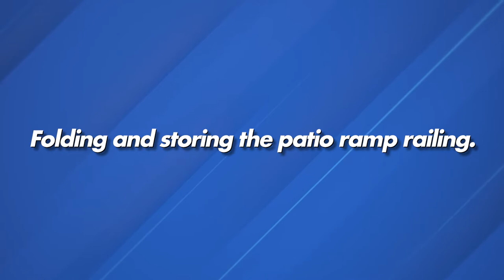MORryde Patio Railing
Thinking of getting a Toy Hauler? Make sure it comes equipped with a MORryde Patio Railing. You can have a full patio railing system setup and ready to go within a couple minutes. Having this product on your Toy Hauler turns your ramp into a full patio area giving you extra room to enjoy the outdoors. The railing system is designed to be lightweight, easy to use, and create a secure railing system.

You can find out more about MORryde products by visiting us at morryde.com